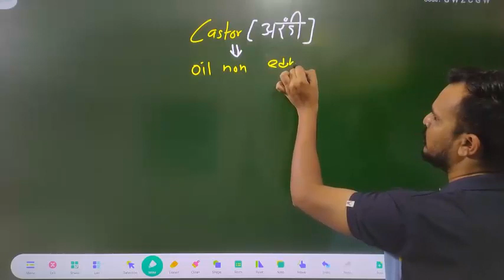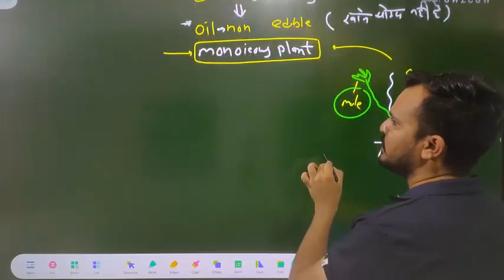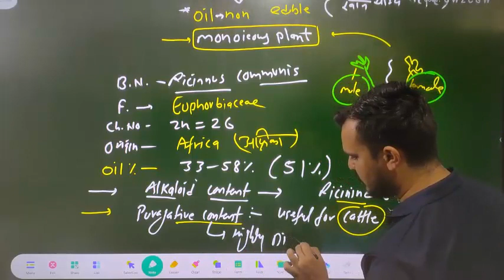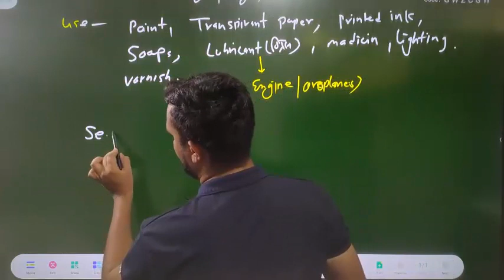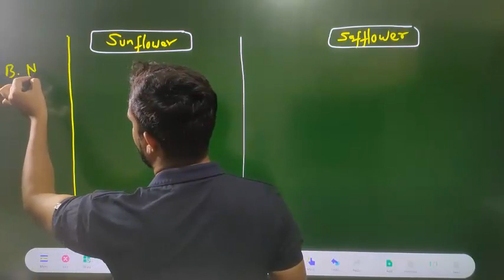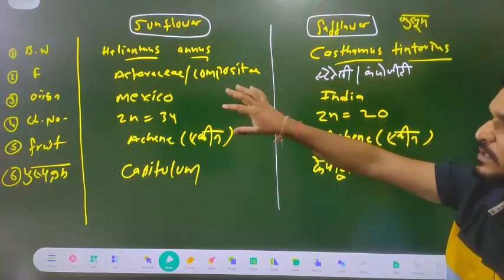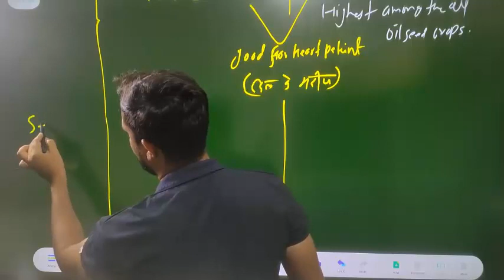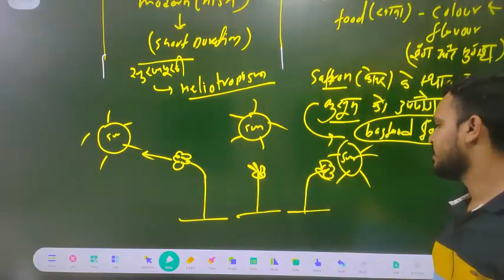Class-24 | Castor | Sunflower | Safflower | अरंडी | सूरजमुखी | कुसुम | MP RAEO RHEO SADO |Chetan Sir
Hello aspirants

castor crop,
castor crop cultivation,
castor crop production,
castor crop in telugu,
castor crop cultivation india,
castor crop in hindi,
castor crop duration,
castor crop season,
castor crop yield per acre,
castor crop in india,
major pest of castor crop,
castor farming,
castor plant farming,
castor farming business plan,
castor bean farming,
castor beans farming in zambia,
caster farming,
castor farming in gujarat,
castor farming in telugu,
castor cultivation in tamil,
castor farming in india,
castor cultivation,
castor oil farming,
castor oil cultivation,
castor oil farming in india,
castor plant cultivation,
castor seeds farming,
castor seed farming kannada,
castor seed cultivation
sunflower crop,
sunflower crop top,
sunflower crop cultivation,
sunflower crop production,
sunflower crop harvesting,
sunflower crop improvement,
sunflower crop in pakistan,
sunflower crop in telugu,
sunflower crop in kannada,
sunflower crop details,
sunflower crop rotation,
sunflower plant at home,
sunflower plant at home tamil,
sunflower plant at home malayalam,
sunflower ammunition plant,
sunflower as cover crop,
best sunflower variety,
best sunflower seed,
sunflower cover crop,
sunflower crochet crop top,
cultivation of sunflower crop,
sunflower crop duration,
sunflower plant drawing,
sunflower dwarf plant,
epic homestead sunflower,
epic gardening sunflowers,
sunflower plant from seed,
sunflower plant fertilizer,
sunflower farming for oil,
sunflower flower plant,
plant sunflower field,
how to farm sunflower,
sunflower plant growing,
sunflower plant growing in tamil,
sunflower plant growing in malayalam,
sunflower plant growing time,
sunflower plant growing in telugu,
sunflower plant growth,
sunflower plant growing season,
sunflower plant growing sinhala,
sunflower plant growing in kannada,
sunflower plant growing in hindi,
grow giant sunflowers,
how to cultivate sunflower crop,
grow big sunflowers,
sunflower plant harvest,
sunflower plant how to grow,
sunflower harvest farming simulator 2022,
sunflower crop in india,
sunflower crop information,
sunflower crop in telangana,
sunflower farming in india,
sunflower farming in kenya,
sunflower cultivation in tamil,
sunflower farming in odisha,
sunflower farming in nepal,
sunflower farming in maharashtra,
sunflower farming in kannada,
sunflower seeding time,
sunflowers as cover crop,
sunflower plant kaise lagaen,
sunflower farming kannada,
sunflower farming kenya,
sunflower plant kab lagana chahiye,
sunflower plant kannada,
sunflower plant ki care,
sunflower ka plant,
sunflower plant life cycle,
sunflower plant life,
sunflower like plant,
sunflower variety,
sunflower farming time,
sunflower farming malayalam,
sunflower plant movement,
sunflower plant malayalam,
sunflower plant music,
sunflower miniature plant,
ms sunflower,
ms mars sunflower,
music for sunflowers,
sunflower farming nepal,
no till sunflower,
no till sunflower field,
no till sunflower planting,
sunflower farming odisha,
sunflower oil plant,
sunflower oil farming,
sunflower oil plant cost in india,
using sunflowers as trellis,
sunflower plant vs zombie,
sunflower plant video,
v sunflower,
sunflower agriculture,
sunflower per acre yield,
x sunflower,
sunflower vs wind,
sunflower crop yield per acre,
your sunflowers,
sunflower farming zambia,
sunflower farming,
how long does it take for sunflowers to grow,
1 sunflower,
10 sunflower,
the best sunflower,
2 sunflower,
safflower crop cultivation,
safflower crop science,
safflower cover crop,
safflower tea,
safflower seeds,
e cropping,
crop oil,
growing cucurbits,
growing safflower,
harvesting safflower,
harvesting safflower seeds,
jk seed company,
how to plant safflower seeds,
maize plants,
ms fitvegan,
safflower farm,
safflower harvest,
safflower planting guide,
no till clover planting,
no till crops,
no till brassica,
natural crop,
primary crop,
p seed,
quick crops,
quality seed,
us antarpik,
which crop,
white clover seed harvesting,
z soil,
1 month crops,
best crop in summer
safflower field,
seven crops
how to grow giant sunflowers,
sunflower seeding,
sunflower harvesting time